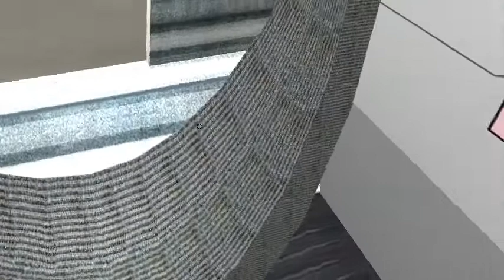A Day in the Life on a Star Fleet Ship! Role Play as a Star Ship Crew Member.